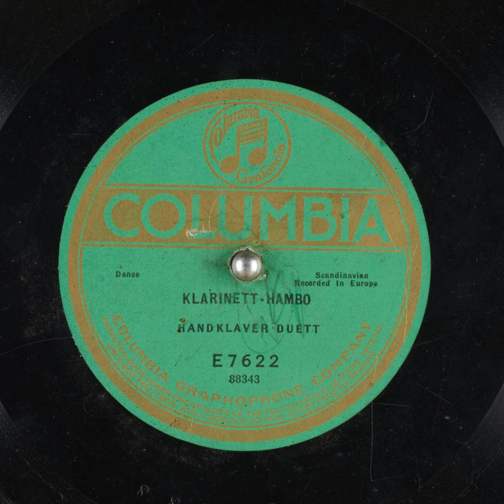Klarinett Hambo - Handklaver Duett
Title: Klarinett Hambo

Publication date: 1922-01
Language: Scandinavian
Performer: Coppia Albano-Persico

Summary: Dance